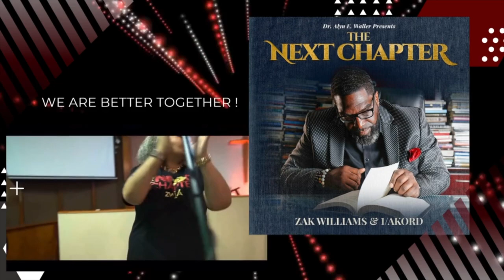EMG Artist Commercial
EMG artist Zak Williams & 1Akord and San Franklin impact the nation with their releases entitled "The Next Chapter" and "The Free Project." You have got to add them to your music library. You will be blessed!!!